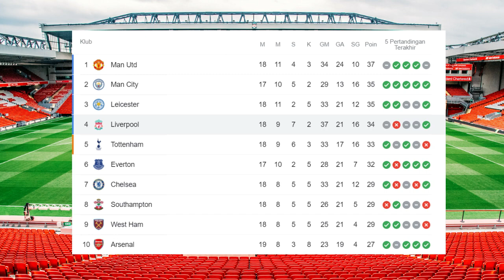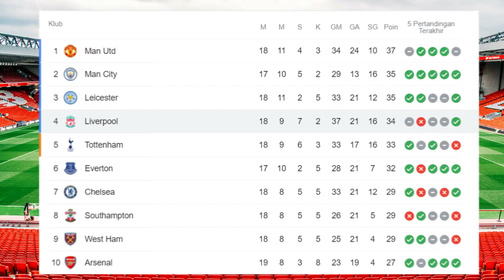BALIK DARI ANFIELD DISODOK "THE CITIZENS"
Torehan 1 poin setelah melakoni pertandingan melawan The Reds Liverpool dengan hasil imbang masih belum membuat posisi Manchester United aman di puncak klasemen EPL. Leicester dan Manchester City berselisih 1 poin dengan MU.

Salam Bung Ropan.